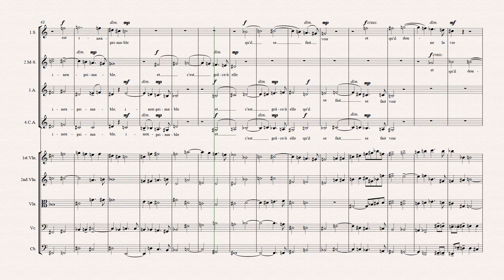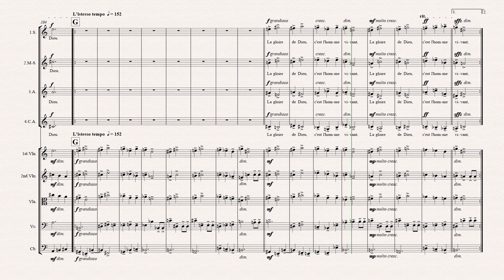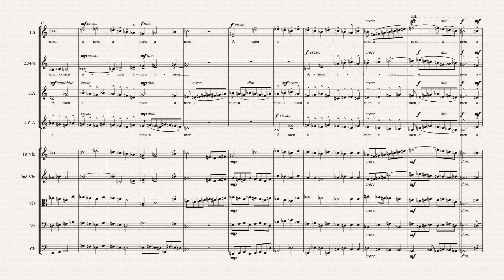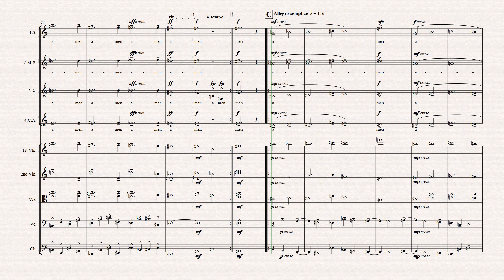Cantate La Gloire de Dieu - Chœur et cordes - Colette Mourey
Cantate La Gloire de Dieu, c'est l'Homme Vivant - Chœur et Orchestre à cordes - choir and strings orchestra - Colette Mourey